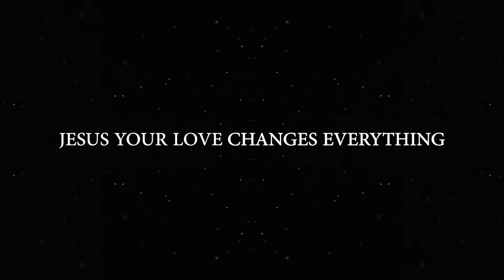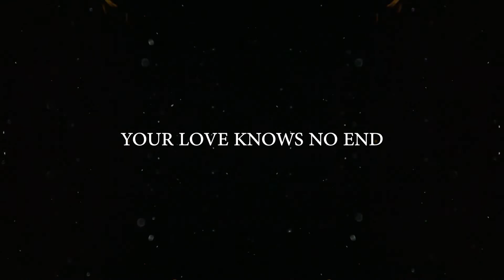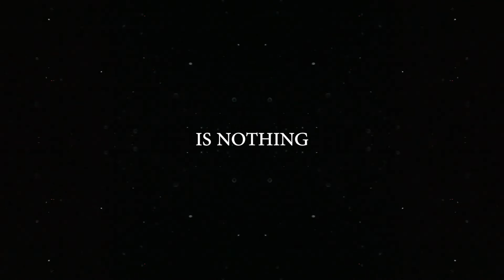Forgiveness Rushes In | KXC | Lyric Video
Forgiveness Rushes In (feat. Tanya Follett)

Lyric Videos by Andrew Jonathan Smith.